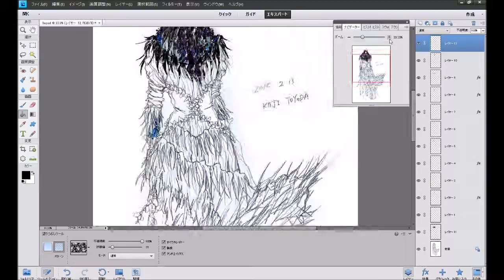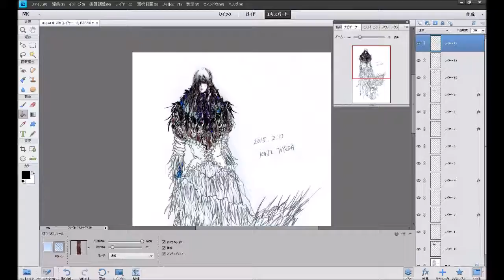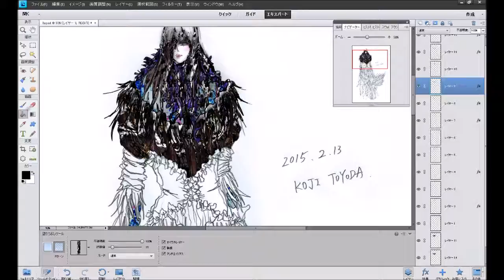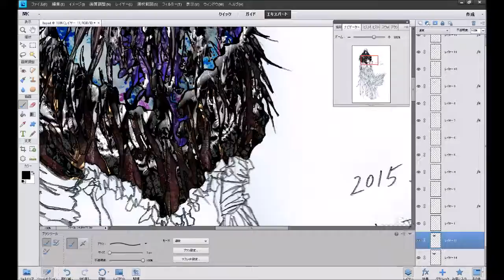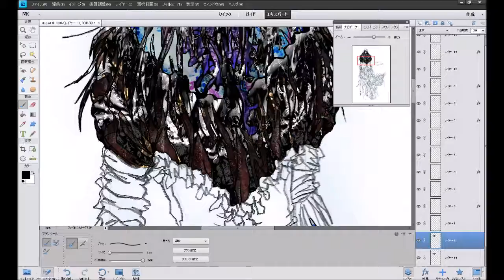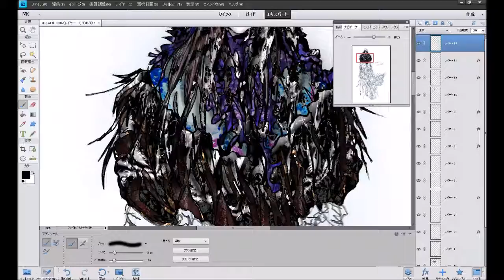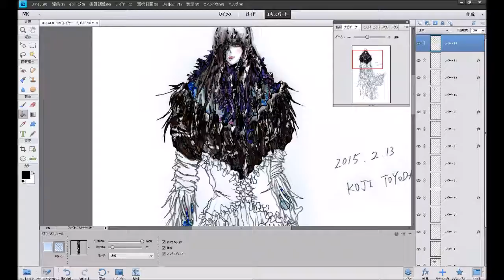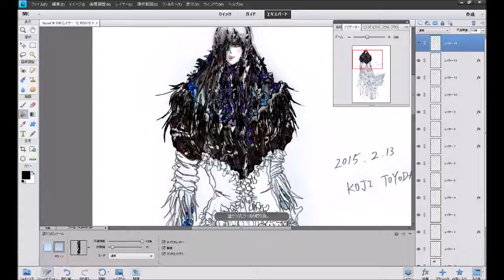Coloring Fashion Design (2015-3C)ファッションデザイン色付け [PhotoShop]